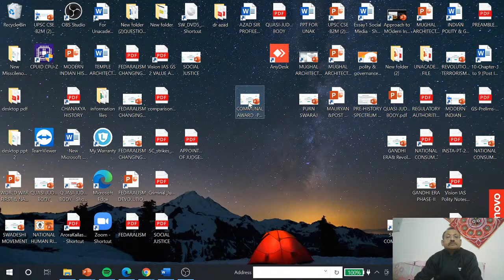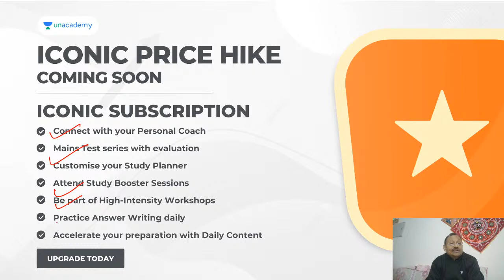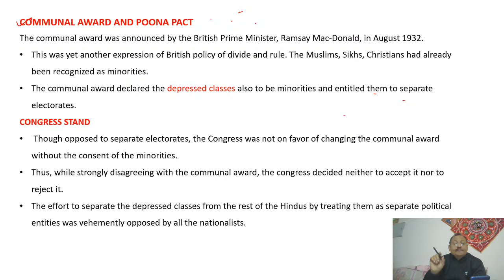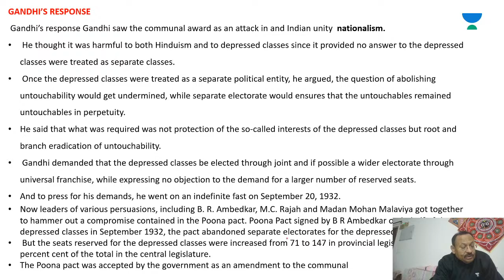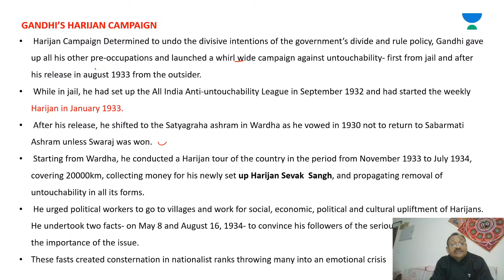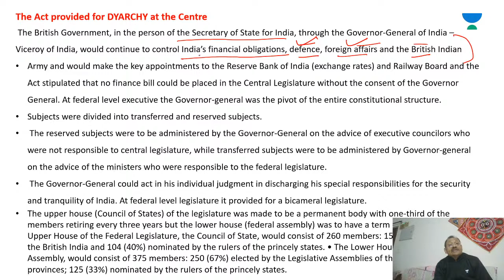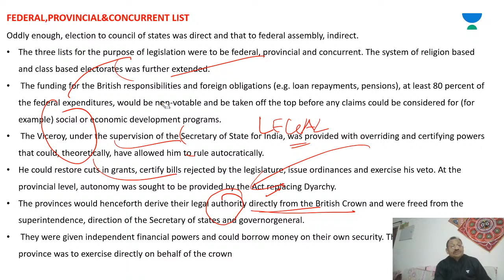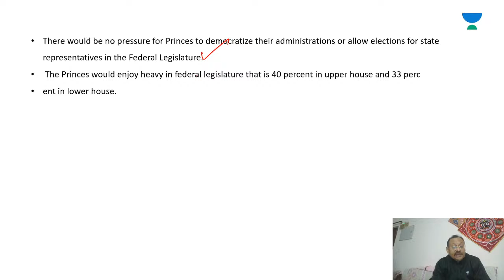L57: Communal Award & Poona Pact-Gandhi Response | History for UPSC | UPSC CSE 2021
SM Azad will be taking a session on  Communal Award & Poona Pact-Gandhi Response Session for UPSC CSE. This is a very important topic  and will help you with your UPSC CSE/IAS Preparation.

SM Azad and more top educators are teaching live on Unacademy Subscription.

Unacademy Subscription Benefits:

1. Learn from your favorite Educator
2. Dedicated DOUBT sessions
3. One Subscription, Unlimited Access
4. Real-time interaction with Educators
5. You can ask doubts in live classes
6. Limited students
7. Download the videos & watch offline